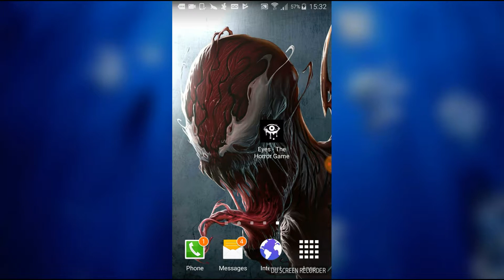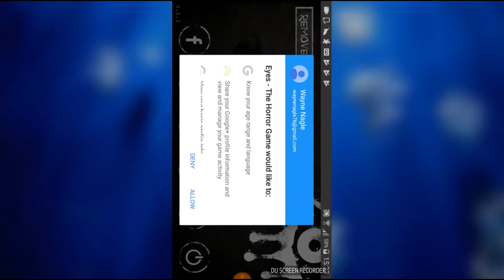Eyes the horror game